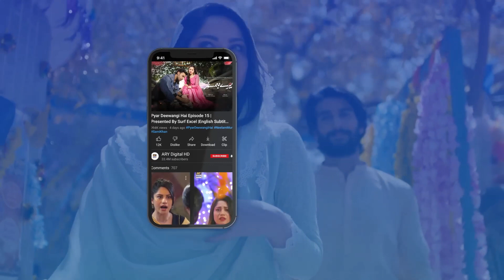Kinza Hashmi & Shahroz Sabzwari | BEST SCENE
Cast:
Kinza Hashmi
Shahroz Sabzwari
Faysal Quraishi
Saima Noor
Mirza Zain Baig
Mariam Ansari
Natasha Ali
Sohail Sameer
Waseem Abbas
Humaira Bano
Timing :